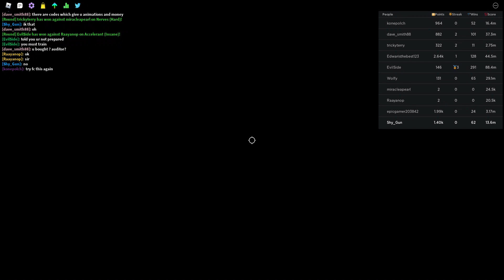Funky Friday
Funky Firday